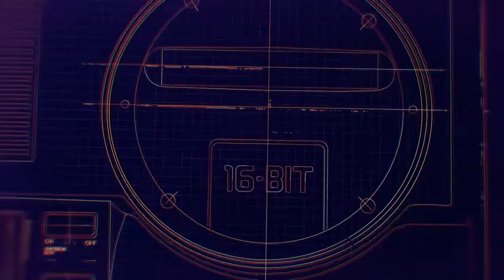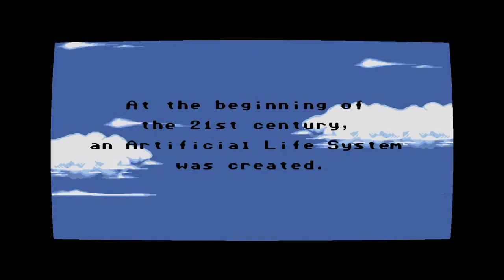Sega MD Retro Gaming 3*